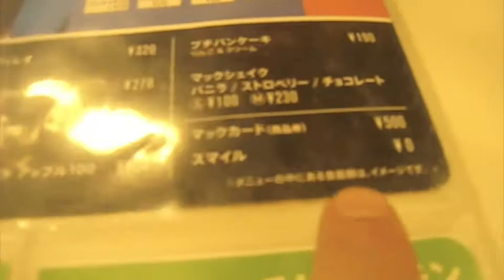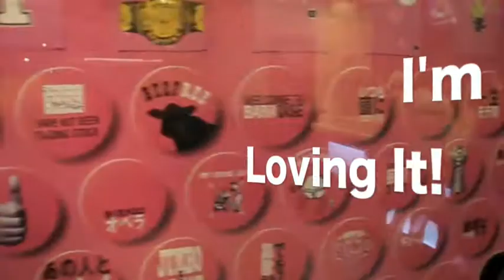Tokyo Street TV: Japanese McDonald's Pink T-Shirt Campaign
"I AM WINNER"  hells yea!